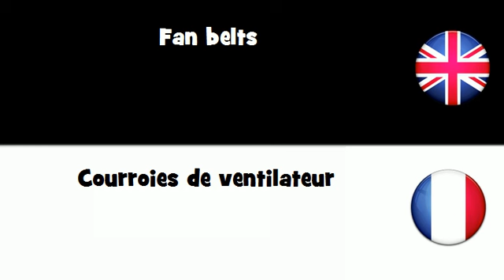APPRENDRE L'ANGLAIS = Courroies de ventilateur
frenchwithvincent APPRENDRE L'ANGLAIS = Courroies de ventilateur